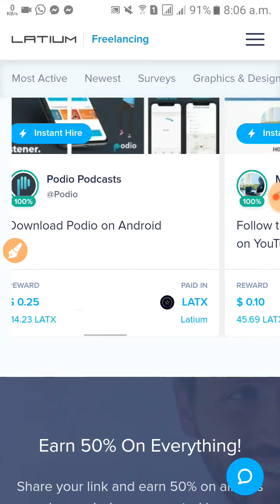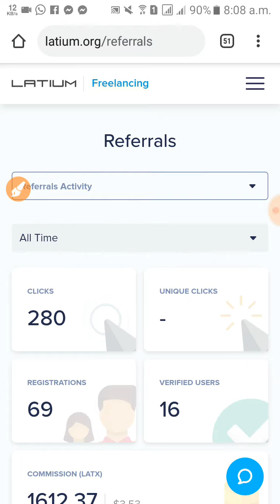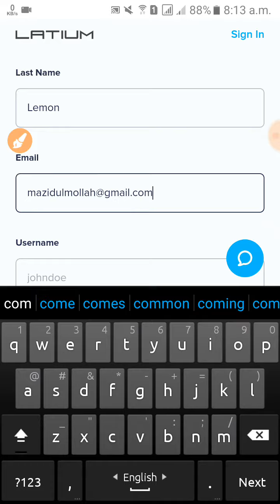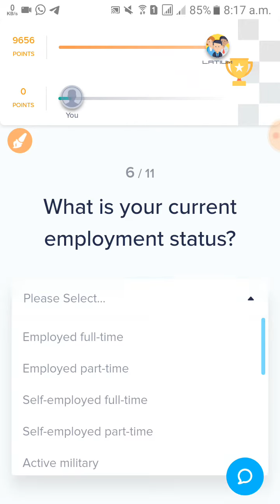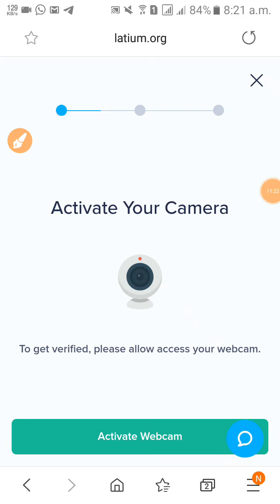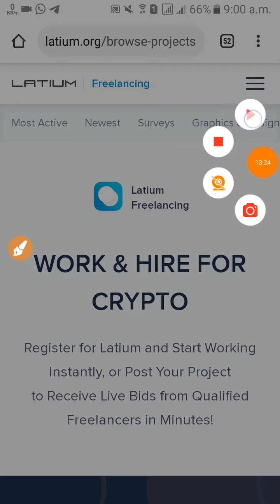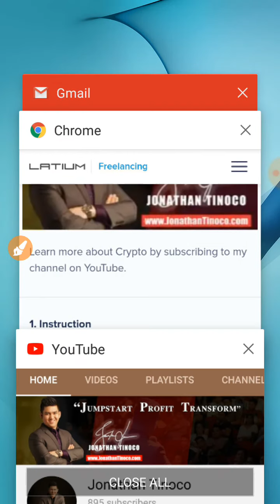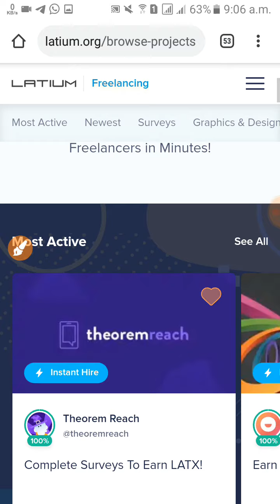1$ ফ্রি Latium.Org আবার ও সবাই পাবেন [ কেউ মিস করবেন না ]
??bangla tutorial
??Mobile tips
Site Link;-
🔰 Latium LATX Airdrop (07)🔰

👉 SineUp Website
👉 Only face Verified